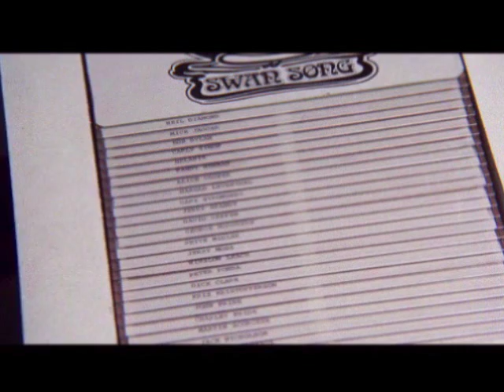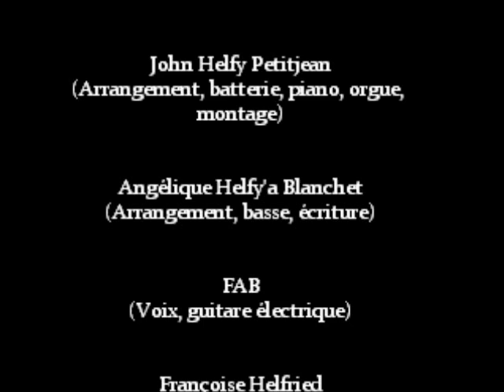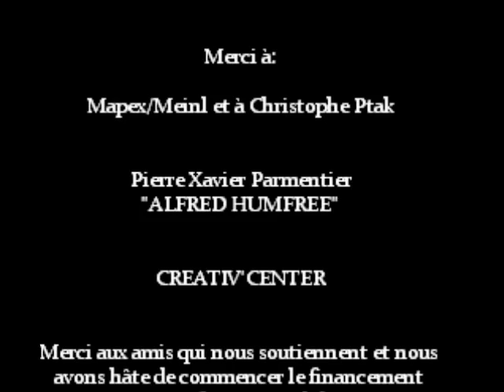FAUST SONGS OFFICIAL TRAILER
« Faust » est un projet musical de reprises et de réarrangements des chansons de l’album « Phantom Of The Paradise » de Paul Williams écrit et enregistré en 1974.
Ce projet a pour but de rendre hommage à l’excellent travail réalisé sur l’album d’origine enregistré très vite et avec peu de moyen à l’époque. Fan du film de Brian De Palma et de l’oeuvre de Paul Williams qui l’accompagne je souhaite lui donner un regard neuf et plus « Rock’n’Roll ». Le financement de l’enregistrement en studio se fera alors sous forme de « crowdfunding » (financement participatif) pour réaliser l'album "Faust Songs, he sold his soul for rock'n'roll"

"Faust" is a musical project of songs ' Phantom Of The Paradise "by Paul Williams wrote and recorded in 1974.
This project aims to pay tribute to the excellent work done on the original album recorded very quickly and with little means at the time. Brian De Palma film fan and the work of Paul Williams accompanying I would give it a new look and more " Rock'n'Roll ". Funding for studio recording will then be in a " crowdfunding " ( crowdfunding ) to perform the album " Songs Faust , he Sold His Soul for rock'n'roll "